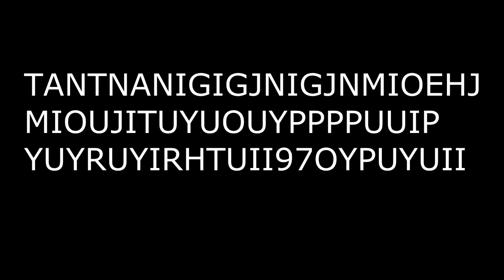HG meio retarda (ft. iRobertBR)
Oi :)